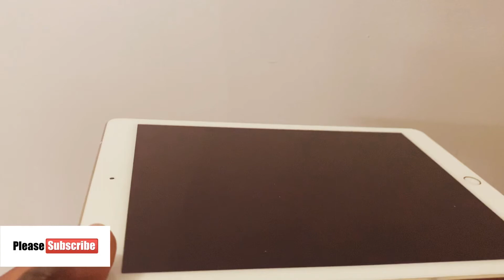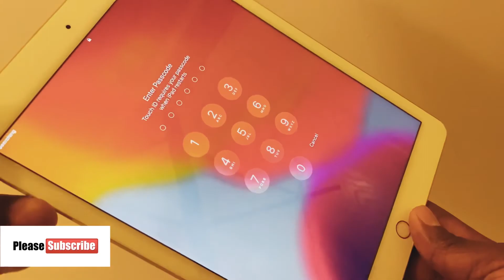How to fix iPad not turning on and not charging-easy fix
iPad not charging and not turning on solution